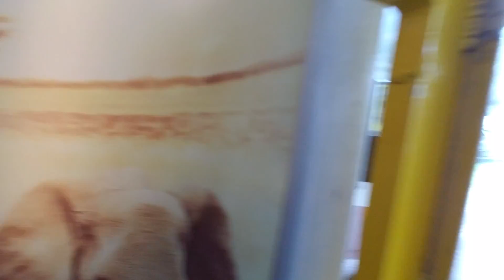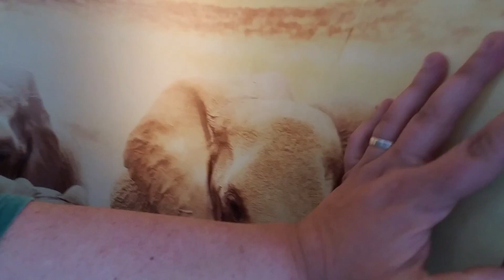Wind Machine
Montgomery Zoo